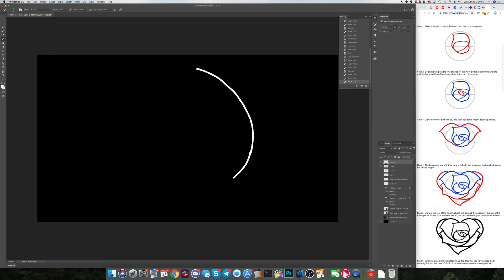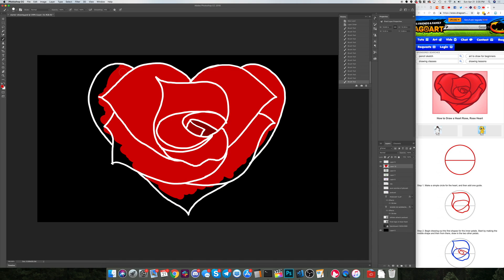How I Do My Drawings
Ever wonder how it's done? This is my explanation for how i draw my artwork.

EDIT

Strangely, I got a lot of comments from people saying i was trying to "get myself out of trouble" by releasing this video. I'm not sure what that means, but even if i were tracing everything from beginning to end, there's nothing illegal about it. there's no "trouble" to get out of. I never ever claim the artwork as originally mine. I claim the drawings are mine, which they are. It's derivative work, because the art im displaying isn't the drawing, it's the process of drawing it. Not illegal, plagiarism, or theft. That being said, I do the wire framing by hand anyways so it doesn't matter.